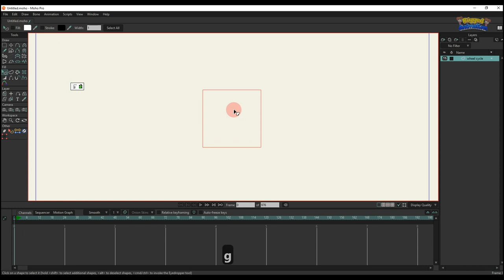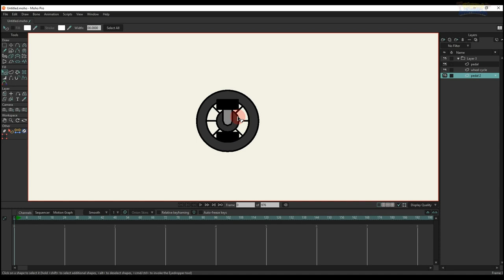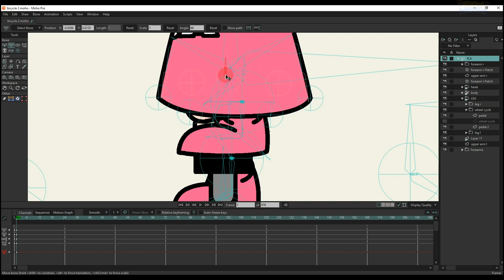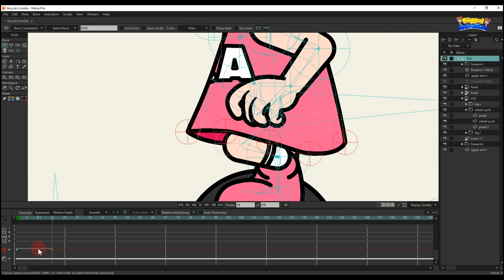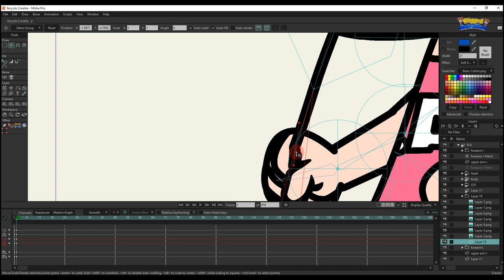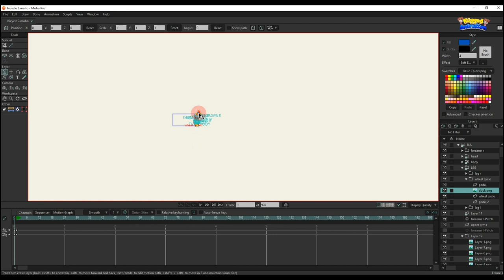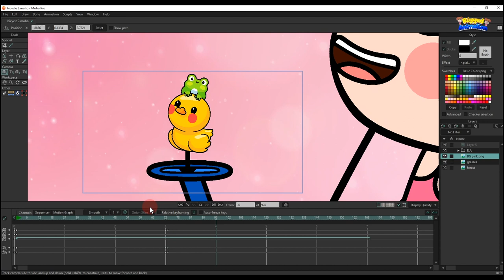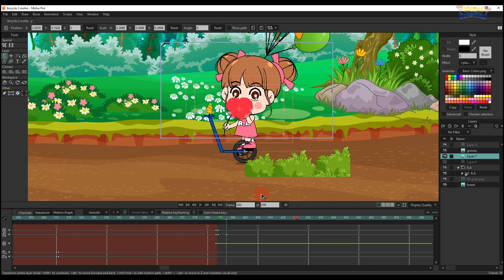Animation Made In Moho | Part 2 | Tutorial | Rigged Animation